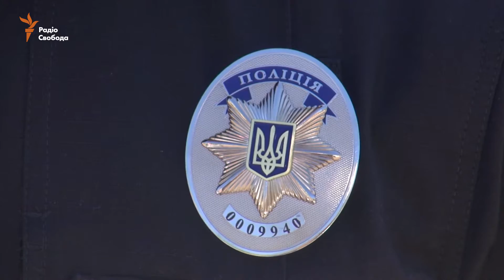На Луганщині патрульні поліцейські присягу складали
Сьогодні на центральній площі Сєверодонецька вони склали присягу на вірність народові України. У лавах підрозділу 2 учасники АТО, 20 учасників бойових дій та 14 переселенців. Уже сьогодні 26 екіпажів виїдуть на патрулювання вулиць у Сєверодонецьку, Лисичанську та Рубіжному